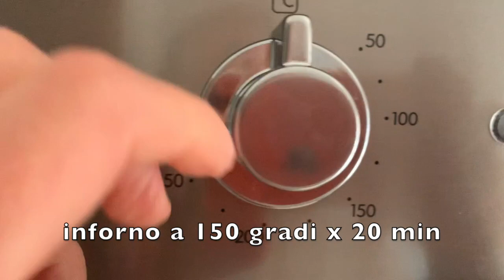FOCACCIA BARESE - ALTA E SOFFICE - BORDI CROCCANTI - STRABUONA E SANA !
ingredienti per 2 persone e teglia da 22-24 cm:
200 g farina
150 ml acqua
10 ml olio
5 gr lievito
5 gr sale
procedimento : vedi video